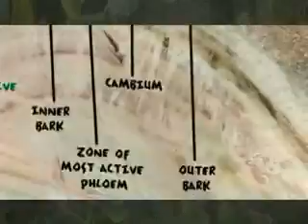Introduction to Mauget Tree Injection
An Introduction to Mauget  products that restore, maintain and enhance tree health, while preserving the integrity of the environment by providing the most innovative and effective products and application methods.